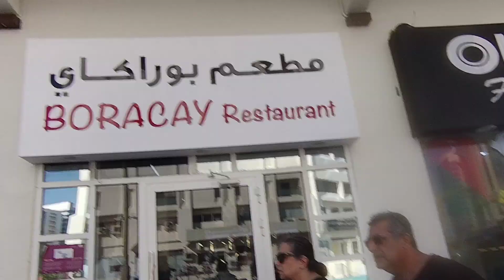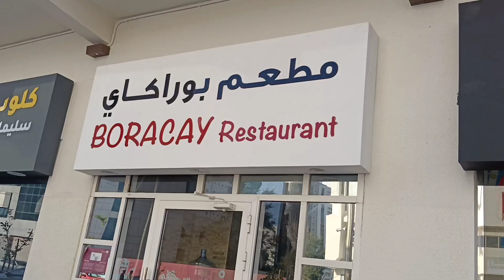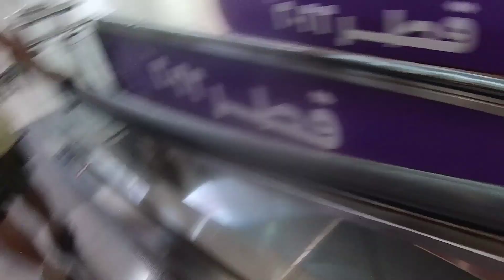GALA DAY AT CITY CENTER DOHA QATAR|| CORNICHE QATAR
pasyal muna sa city center Doha qatar with mga tropa tara sama ka